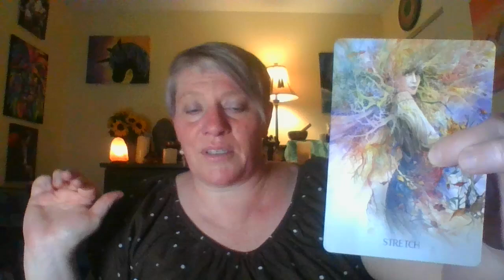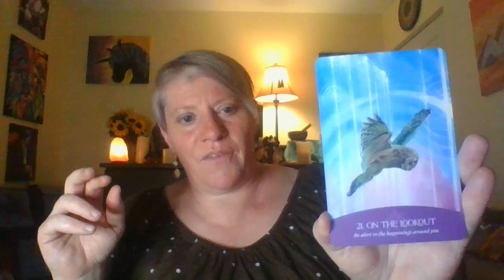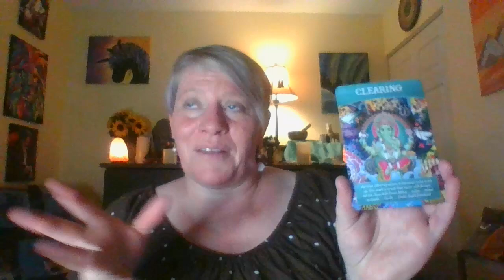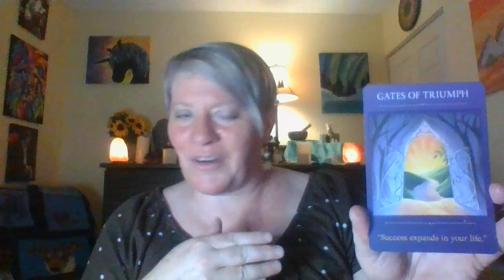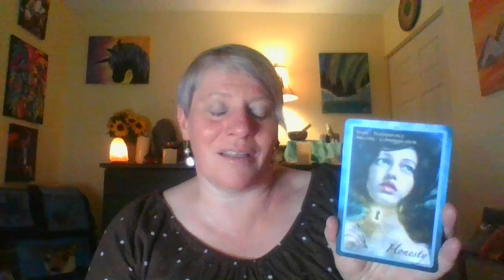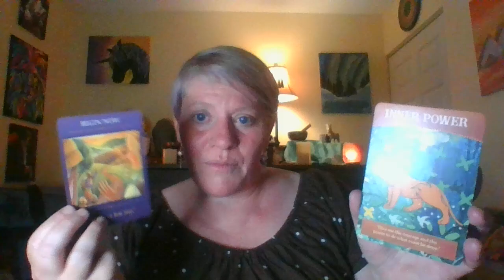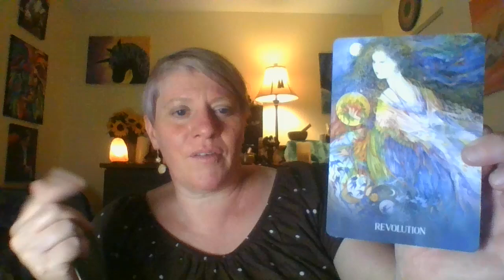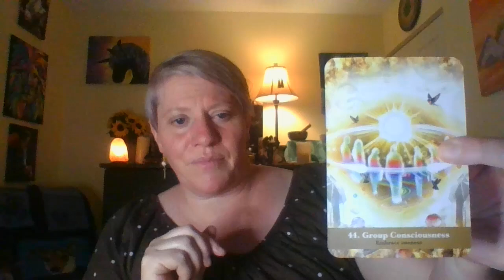Energy Read July 22 28, 2024 ~ Higher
Higher perspective, higher ground, higher love! It is time to rise. rise and shine!